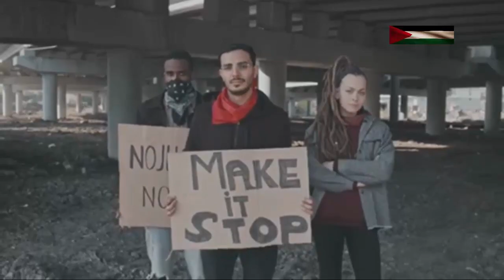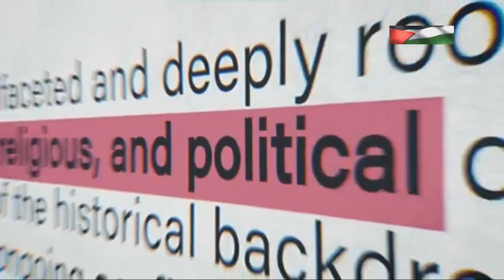Cambridge City Council's Bold Move: Ceasefire & Arms Sale Halt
About the video:
Explore the groundbreaking decision by Cambridge City Council advocating for a ceasefire in Gaza and urging an end to arms sales to Israel. This video delves into the implications of such a political stance, the reactions it has garnered both locally and internationally, and what it might mean for future policies. Join us as we analyze the details of the council's resolution, the context behind it, and the potential ripple effects on global diplomacy.

shorturl.at/gtx23